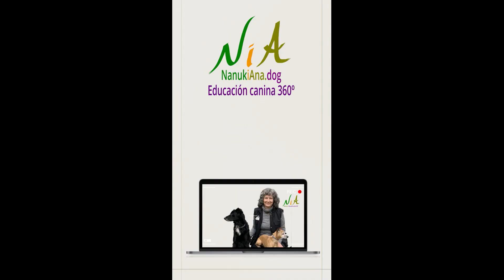Perro activo autorrealizado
Perro activo autorrealizado perros comunicacióncanina convivenciaensintonía herramientascaninas educacióncanina360º nanukiana Traductora-intérprete-canina

Apúntate gratis al Aula Virtual de Nanukiana desde la web próximamente 2º edición curso : LA MEJOR VERSIÓN DE TU PERRO
También puede interesarte:

Únete a la comunidad Nanukiana en Telegram, recibirás puntualmente actualizaciones de todo lo que hacemos

    links.nanukiana.dog

Nota Legal: Tu eres el responsable  de tu perro y del uso que haces de las herramientas u orientaciones, si tienes dudas contacta siempre a un profesional. La seguridad siempre por encima de todo.